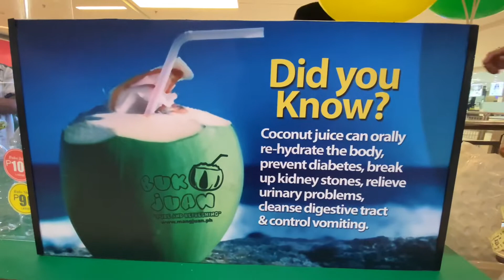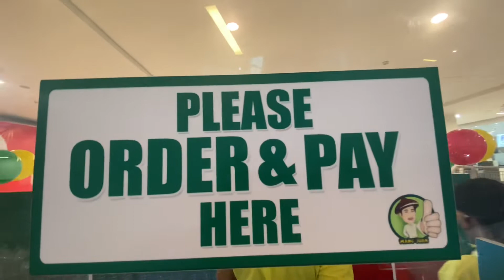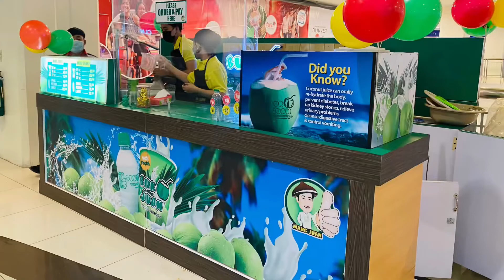BUKO JUAN at FESTIVAL MALL, Alabang 🎉